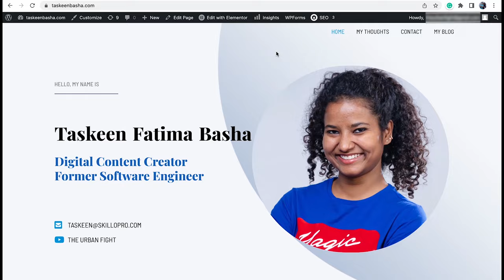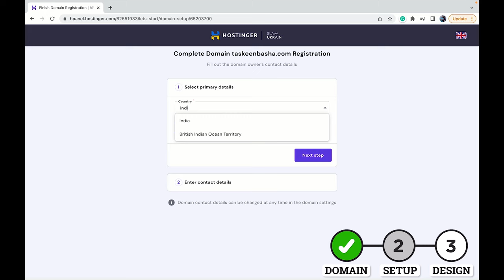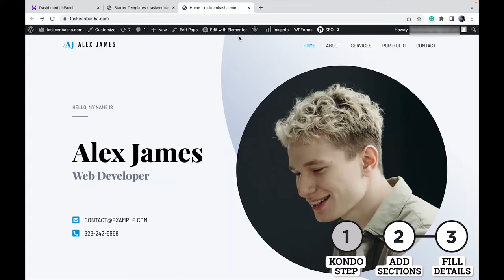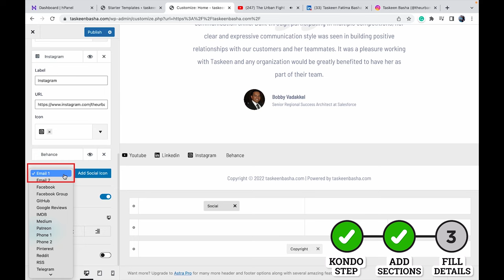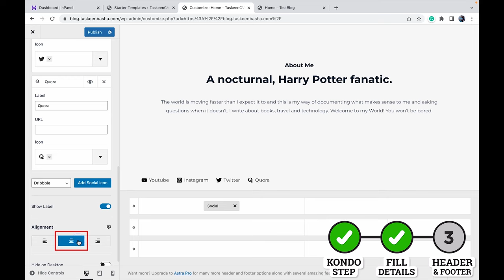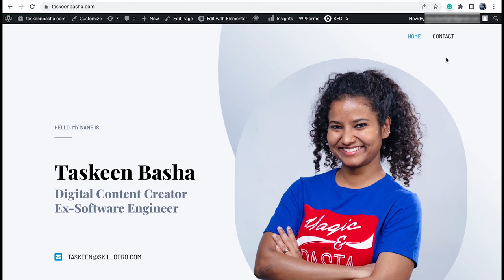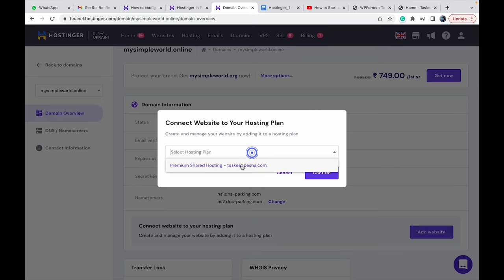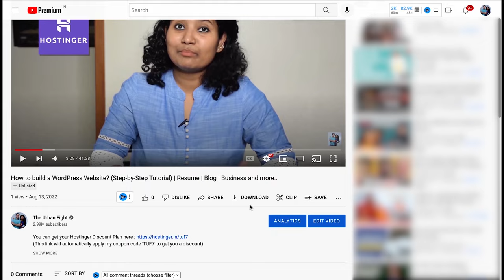How to build a website using Wordpress? (Step-by-Step Tutorial) | Blog | Resume Website and more..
If you want to learn about investing, then some of the best places to start are these videos:

Happy Learning! :)

About this Video:

You’ve wanted a website of your own for so long, but something always gets in the way. It’s either too complicated, too expensive, needs a lot of time or you don’t know what to do with it, once you’ve built it.

But no matter what your current role is, Entrepreneur, Freelancer or Employee looking for a dream job, you NEED a website.

So give me the next 40 minutes of your life, and you will have a website, even if you don’t have any coding skills. I promise.. no JavaScript, no CSS, and definitely, no pulling out your hair HTML.

Because in today’s video we are going to see…

1. 2 reasons why you need a website, irrespective of the role.
2. How to build a no-code website using just drag and drop.
3. I am going to show you a step-by-step procedure to create a Resume Website that you can use to apply for jobs. I will tell you why a resume website is important in a moment.
4. A step-by-step procedure to build a blog website.
5. And towards the end, I’ll give you a Bonus Tip about how you can use your website to earn money.

TIMESTAMPS:

00:00 - Introduction
01:11 - Why do you need a website?
02:46 - How to build a website?
10:44 - Resume Website
20:08 - Blog Website
21:02 - First Option: Just a Blog
21:30 - Blog Design
25:25 - Add a New Post
29:22 - Second Option: Blog Page to Resume Website
31:24 - Third Option: Blog Subdomain
35:39 - Fourth Option: Second Blog Website (Multiple Websites)